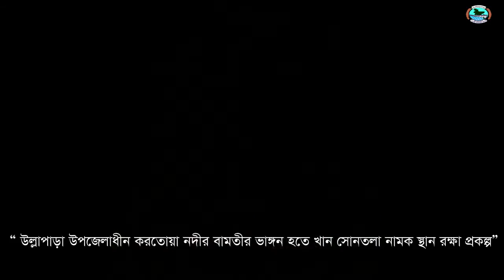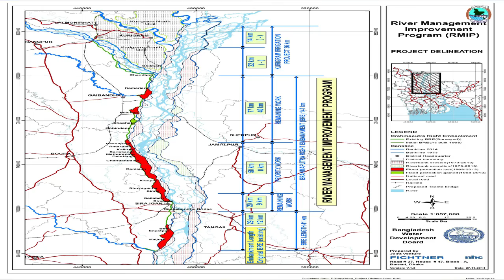BWDB Sirajganj Unnayan Mela 2015